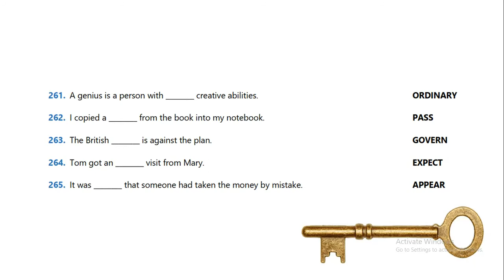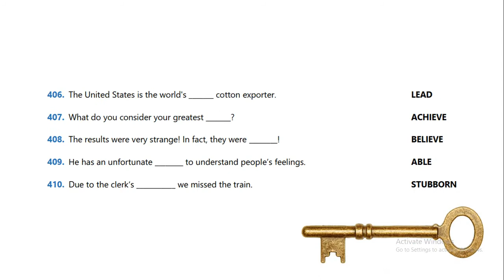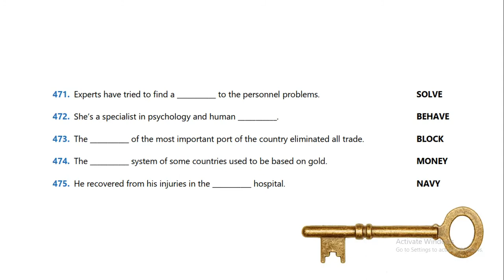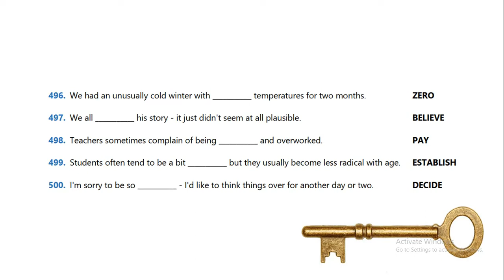WORD FORMATION 500